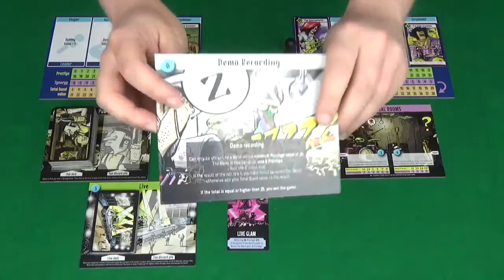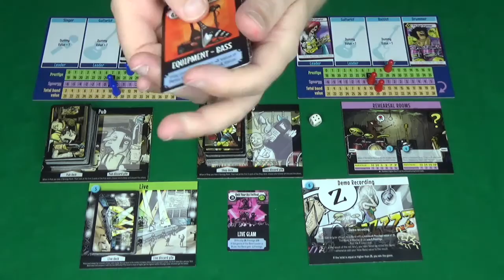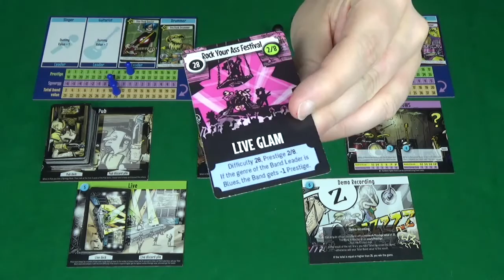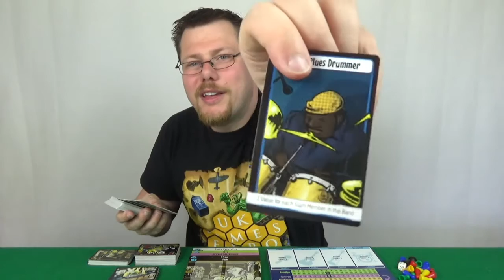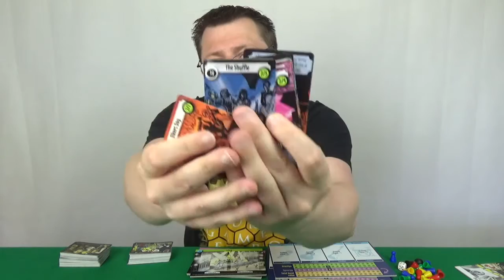Rockopolis - Review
In this video you can find out my thoughts on Rockopolis by Minos Games.